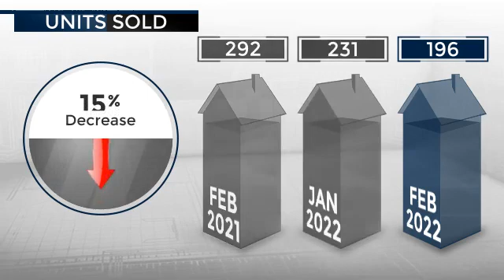Plano Real Estate Market Update March 2022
In a city of nearly 300,000, there were only 132 homes for sale. The median sales price has spiked to a new high and up 24% from last year. Watch this video
for all the amazing details!